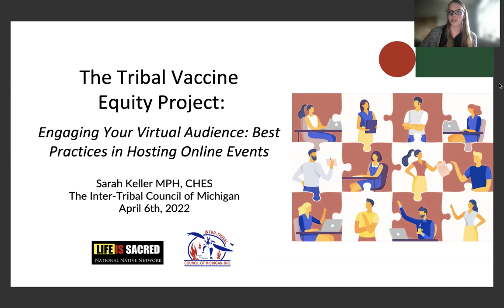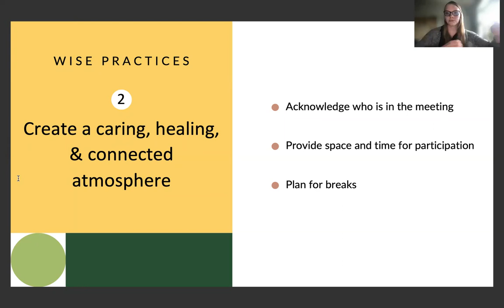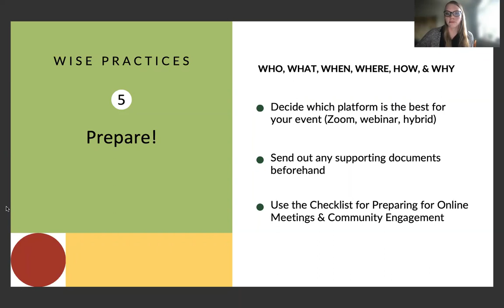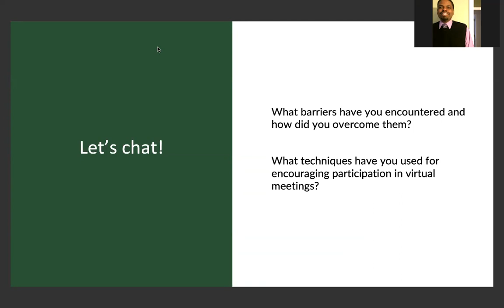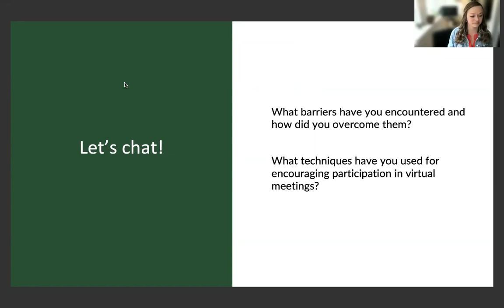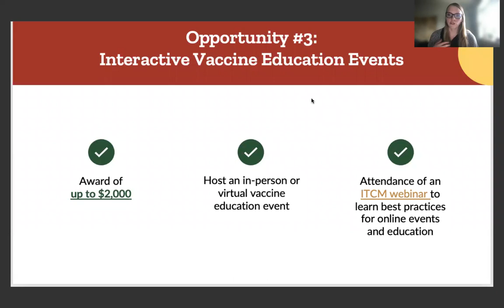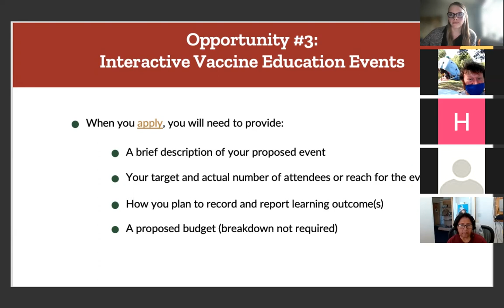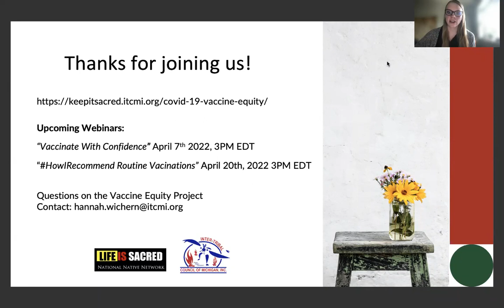Vaccine Equity Project Engaging Your Virtual Audience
Engaging Your Virtual Audience
COVID-19 Vaccine Equity Project